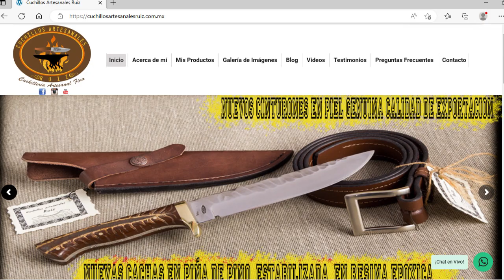Hunter y G10